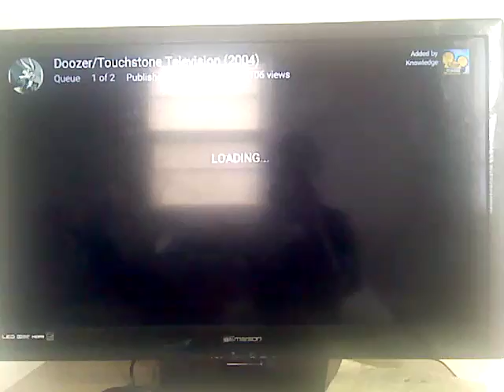Doozer/Touchstone Television (2004)/Buena Vista Television (2005/6)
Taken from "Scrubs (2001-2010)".